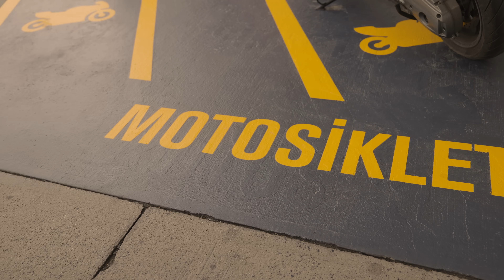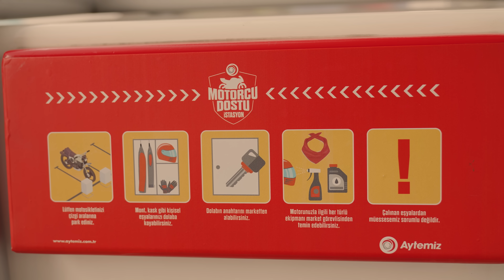Zafer Algöz, Can Yılmaz ve Erdil Yaşaroğlu Aytemiz’de Ne Yapıyor? 🏍️ ⛽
Ünlü oyuncu Zafer Algöz’ün Motorcu Dostu İstasyon konseptimiz ile tanışma heyecanına, aynı zamanda motosiklet kullanıcısı olan oyuncu, senarist ve yazar Can Yılmaz ile motosiklet tutkunu ünlü karikatürist Erdil Yaşaroğlu da ortak oluyor!

🏍️ Aytemiz’in Motorcu Dostu İstasyon konsepti hakkında daha fazla bilgi almak için burayı tıklayabilirsiniz
📲 Vaay mobil uygulamasını telefonunuza indirmek ve avantajlardan faydalanmak için burayı tıklayabilirsiniz
Bi’ kere Aytemiz, hep Aytemiz. ❤️